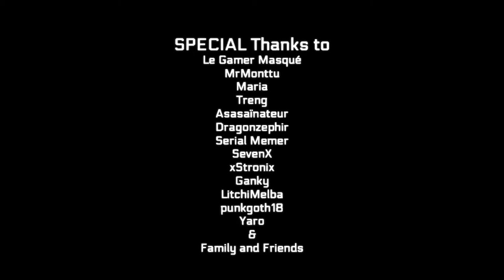I'M IN SPACE! | StarFlint: The Blackhole Prophecy Demo Gameplay & Let's Play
Rocket-powered Van? Check! Week old pizza? Check! The most laid back attitude in the Galaxy? Check! Fuel? ... Bugger!

Meet Flint, a smuggler... errr delivery man, cruising aimlessly through the stars. That is, until he has to make an emergency stop at a penitentiary ship to refuel. And that's where the fun begins...

We need more fuel! Help see this game become a reality

This Point and Click adventure game is only a demo, but it is a well crafted insight into what the final game will be like. Partially voice acted (for now) and beautifully drawn, this is a game to watch.

If you're a fan of Monkey Island, Day of the Tentacle, or any other Lucasarts Point and Click games, then this is a game for you.